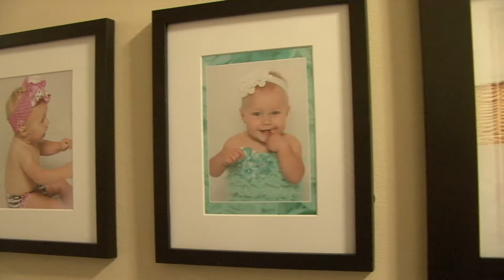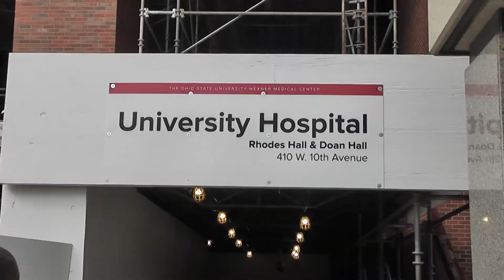Journey Of Life - Lincoln Knuppel Sneak Peek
Our newest Journey of Life Family, meet Keith and Kim Knuppel, and their amazing children Macie and Lincoln.